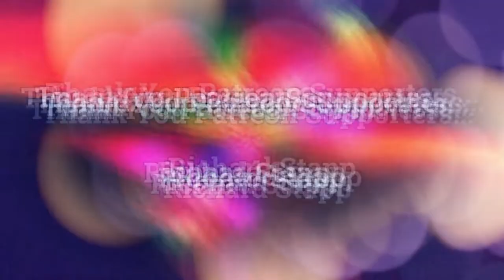Destiny 2 Shadowkeep #71 - Hellas Basin LiveStream